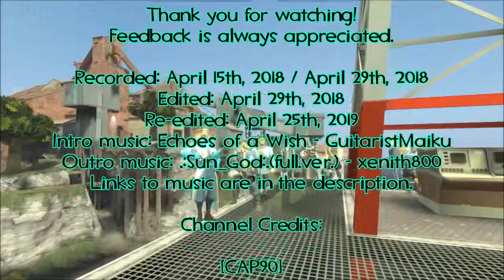Unusual #12 Burning Flames A Head Full of Hot Air [Team Fortress 2]